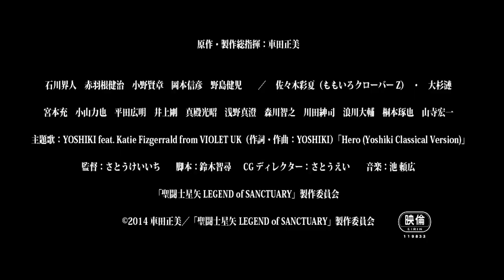Saint Seiya LEGEND of SANCTUARY NovoTrailer !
Segue o novo trailer de Saint Seiya LEGEND of SANCTUARY, liberado pela TOEI ANIMATION.